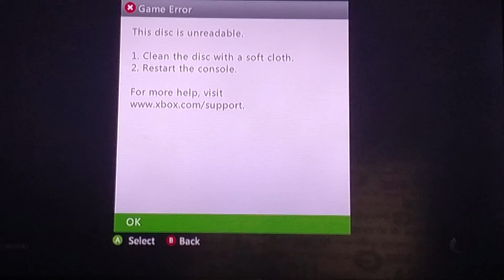Battlefield Bad Company 2 episode 1